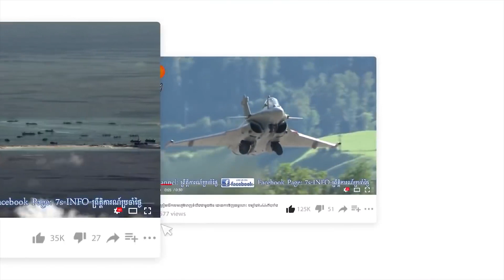អាមេរិកសាទរចំពោះអាល្លឺម៉ង់បញ្ចូននាវាចម្បាំងទៅល្បាតសមុទ្រចិនខាងត្បូងដែរ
ក្រោយតែពីរខែដែលអាល្លឺ៉ង់បានអនុម័ទគោលនយោបាយថ្មីស្ដីអំពីតំបន់ឥណ្ឌូប៉ាស៊ីហ្វិក ថាតើត្រូវធ្វើការពន្លាតការប្ដេជ្ញាសន្ដិសុខយ៉ាងណា ស្រាប់តែអាល្លឺម៉ង់ប្រកាសថា ខ្លួននឹងបញ្ចុននាវាល្បាតមកកាន់សមុទ្រចិនខាងត្បូងក្នុងពេលដ៏ឆាប់ៗនេះដែរ។